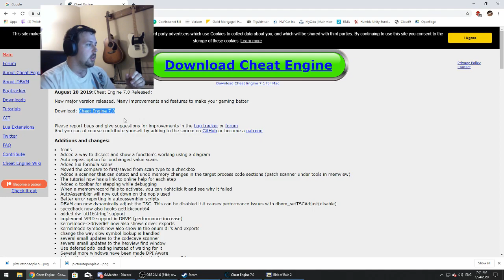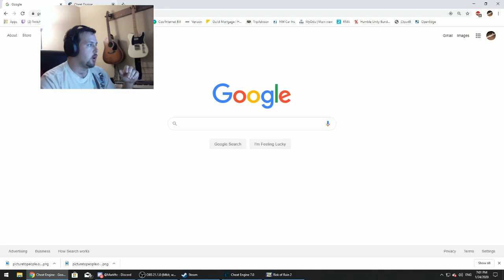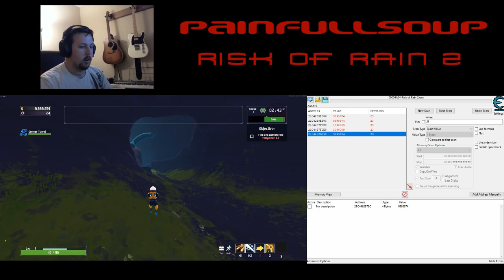Risk of Rain 2 Money and XP Hack! Easy Hack Tutorial! *Not Clickbait*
This tutorial will show you how to use Cheat Engine 7.0 to alter your games money value, which at the end of each level converts into experience!